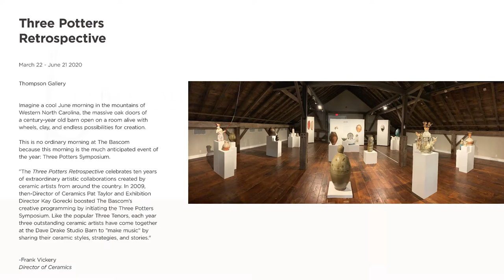Three Potters Retrospective - Cynthia Bringle